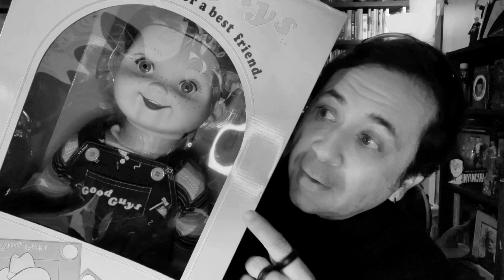VIDEOCRÍTICA - M3GAN / Sin spoilers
VIDEOCRÍTICA - M3GAN
Sin spoilers

Abrimos nuestro regalo de navidad y era una M3GAN
¡Lista reseña sin spoilers!